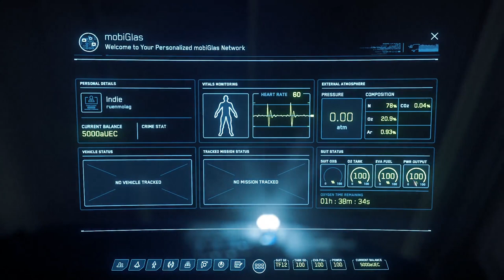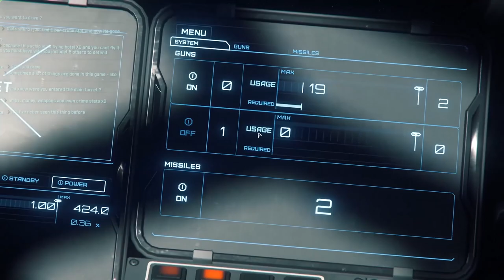Star Citizen ▲ SI LASCIA GIOCARE? [Gameplay ita]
Credo che riguardo a questo gioco molti parlino a sproposito..
Per maggiori info e tutorial riguardo al gioco vi invito a visitare il canale di Lo Zio Ariar..un vero appassionato